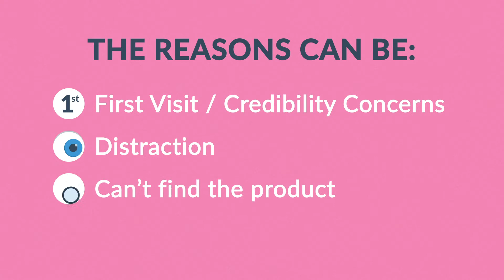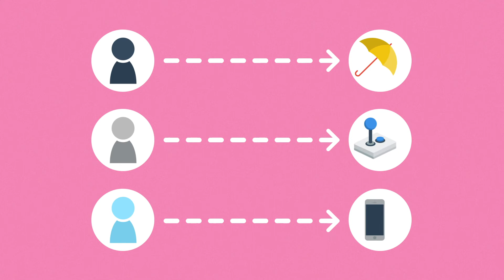what is Retargeting , Remarketing, and retarget marketing?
about 80% of people who land on your website for the first time will not make a purchase.  Retargeting allows us to follow these people with specialized ads that get them back to your site to complete their transaction.
(866)Alien-Ad